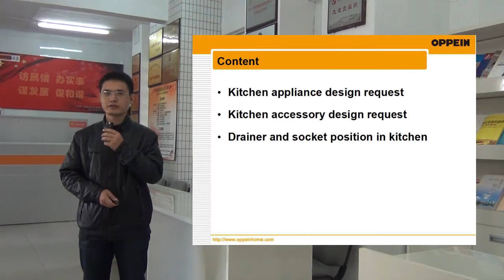1 course introduction